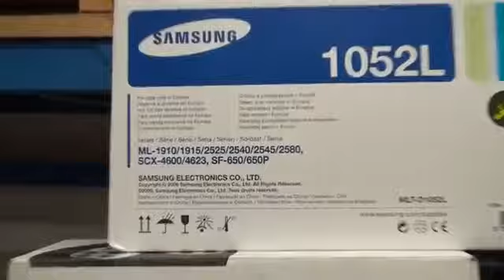Samsung Toner Cartridge MLT-D1052L (2500 pages)532